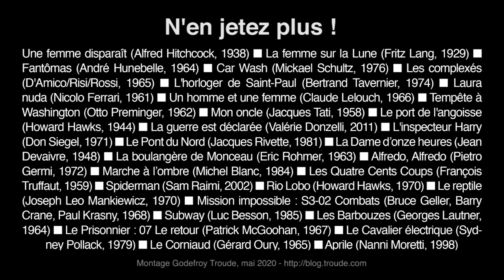N'en jetez plus ! (1)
Clip : Les déchets à travers le Cinéma - comportements du quotidien.

Une femme disparaît (Alfred Hitchcock, 1938) • La femme sur la Lune (Fritz Lang, 1929) • Fantômas (André Hunebelle, 1964) • Car Wash (Mickael Schultz, 1976) • Les complexés (D'Amico/Risi/Rossi, 1965) • L'horloger de Saint-Paul (Bertrand Tavernier, 1974) • Laura nuda (Nicolo Ferrari, 1961) • Un homme et une femme (Claude Lelouch, 1966) • Tempête à Washington (Otto Preminger, 1962) • Mon oncle (Jacques Tati, 1958) • Le port de l'angoisse (Howard Hawks, 1944) • La guerre est déclarée (Valérie Donzelli, 2011) • L'inspecteur Harry (Don Siegel, 1971) • Le Pont du Nord (Jacques Rivette, 1981) • La Dame d’onze heures (Jean Devaivre, 1948) • La boulangère de Monceau (Eric Rohmer, 1963) • Alfredo, Alfredo (Pietro Germi, 1972) • Marche à l’ombre (Michel Blanc, 1984) • Les Quatre Cents Coups (François Truffaut, 1959) • Spiderman (Sam Raimi, 2002) • Rio Lobo (Howard Hawks, 1970) • Le reptile (Joseph Leo Mankiewicz, 1970) • Mission impossible : S3-02 Combats (Bruce Geller, Barry Crane, Paul Krasny, 1968) • Subway (Luc Besson, 1985) • Les Barbouzes (Georges Lautner, 1964) • Le Prisonnier : 07 Le retour (Patrick McGoohan, 1967) • Le Cavalier électrique (Sydney Pollack, 1979) • Le Corniaud (Gérard Oury, 1965) • Aprile (Nanni Moretti, 1998)

Idée et montage Godefroy Troude, mai 2020

Quels films pour quel âge ?